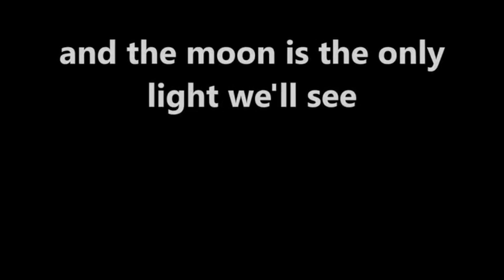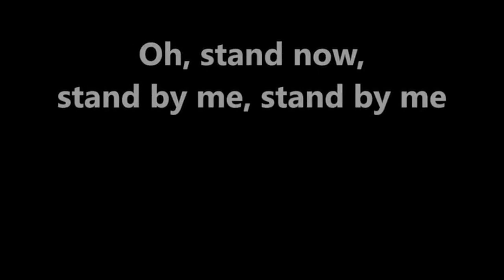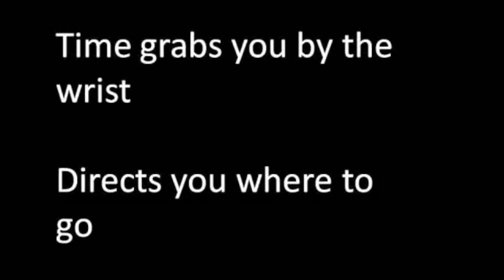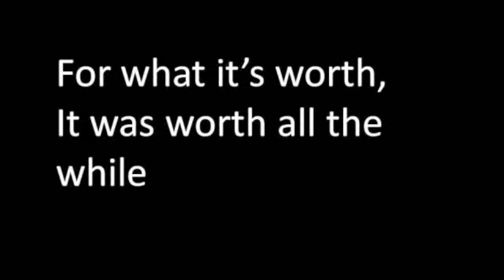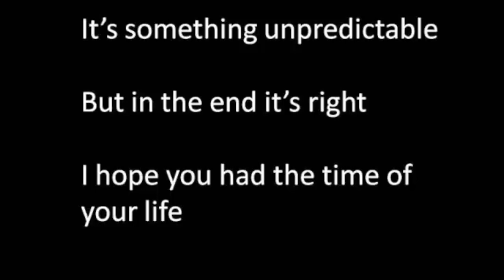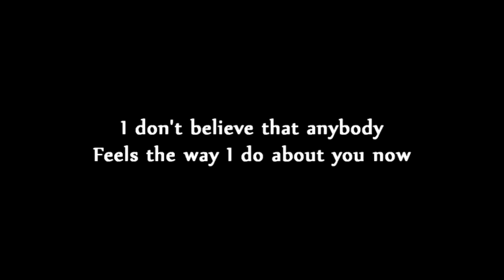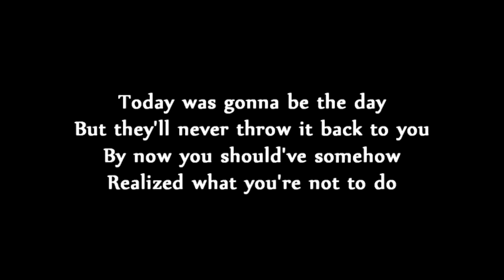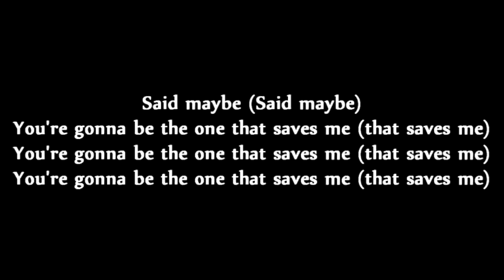Virtual Singing Assembly with Mr Broom - 22.04.20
Virtual Singing Assembly for the children of Sherburn Hungate Primary School.